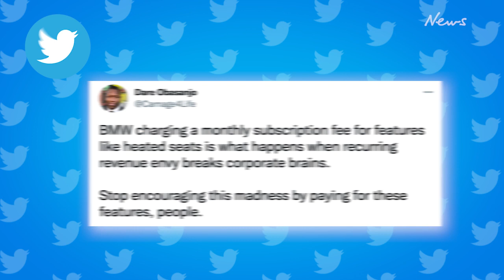BMW bringing 'microtransactions' to cars as heated seats will now cost you monthly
In a controversial move, BMW is planning to charge a monthly subscription for some tech and luxury features in its cars.